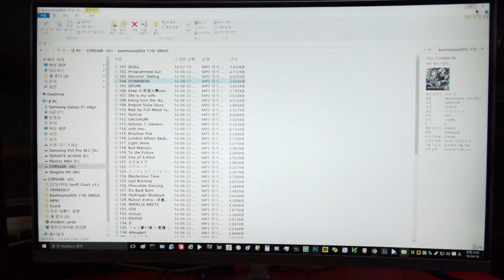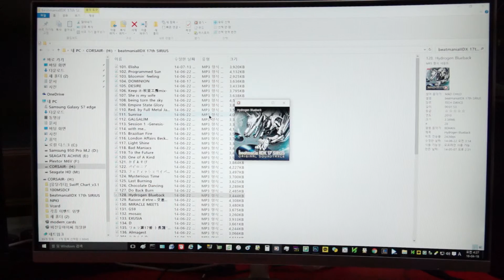#1 SOUND TEST 커브드 모니터 삼성전자 C27F591F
#1 SOUND TEST 커브드 모니터 삼성전자 C27F591F 사운드테스트

By KangMinGundam